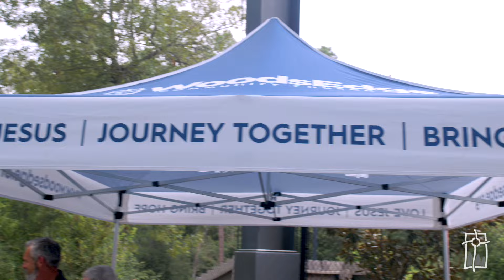Build My Life | WoodsEdge Worship at the Sportsplex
On July 14, after Hurricane Beryl knocked out power
to the church, we worshipped next door
at the Woodlands Sportsplex.